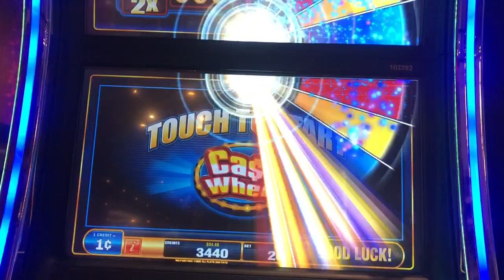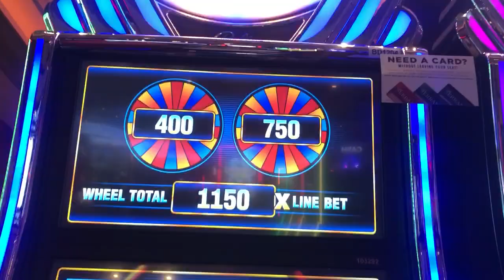Quick hits slot machine cash wheel bonus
Not sure what the name of this particular version is but it’s a quick hits game. For once a max bet bonus doesn’t screw me over! $2 max bet